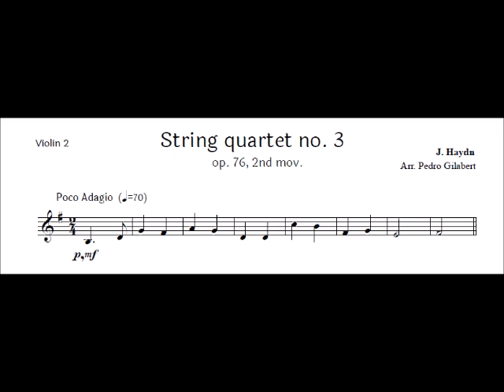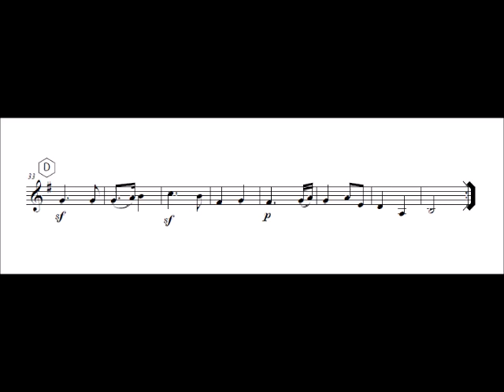Violin 2 Haydn String Quartet no. 3 op. 76 2nd mov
Composed by: J. Haydn